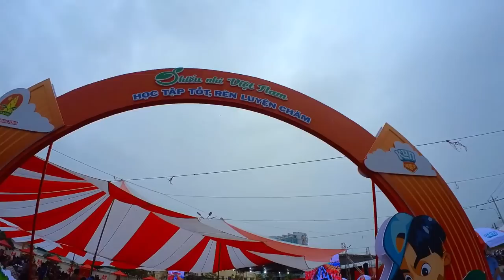THY FREESTYLE đi đá bóng tại TP. BẾN TRE & cái kết NHÂN TÀI XẾ suýt dính chấn thương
THY FREESTYLE đi đá bóng ké tại TP. Bến Tre & cái kết NHÂN TÀI XẾ suýt dính chấn thương